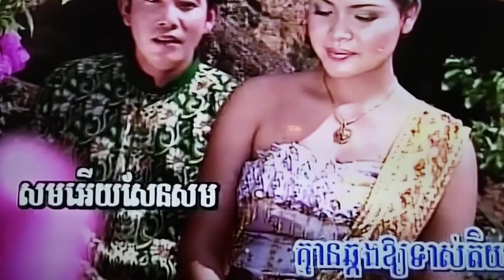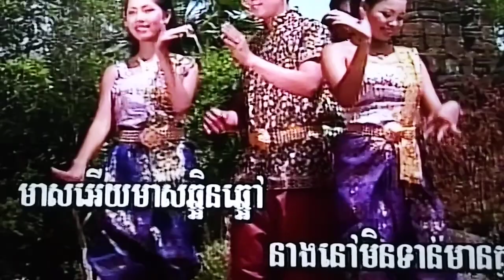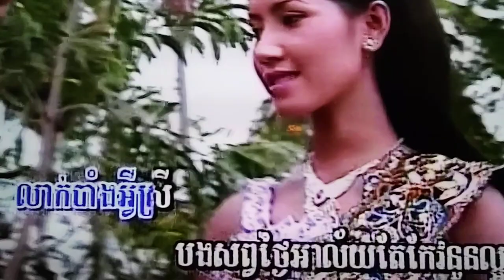March 6, 2024